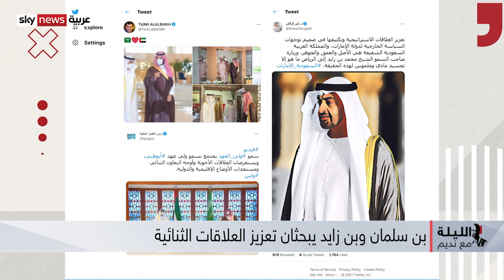السعودية والإمارات..هل انتهى الخلاف؟! وأعياد الإمبراطورية الإيرانية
السعودية والإمارات..هل انتهى الخلاف؟!